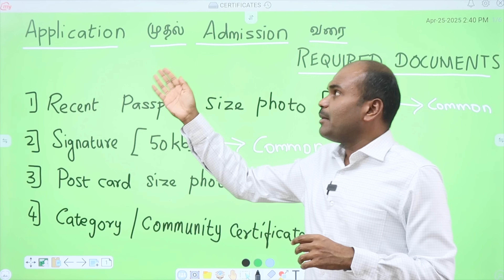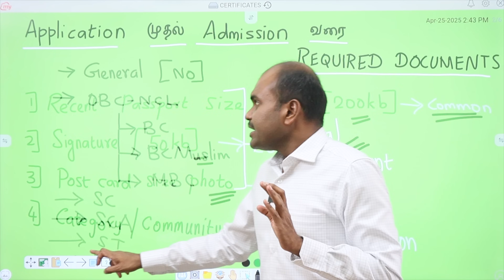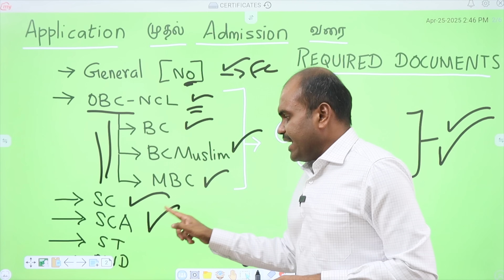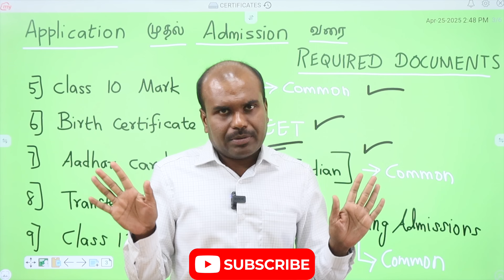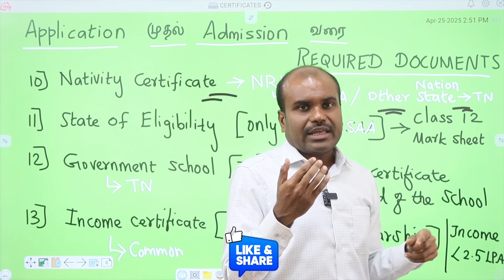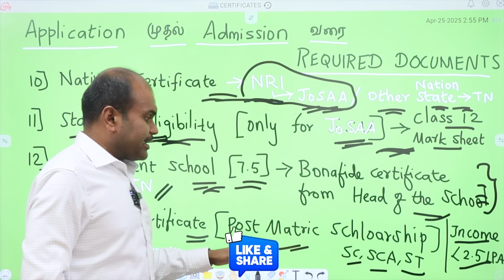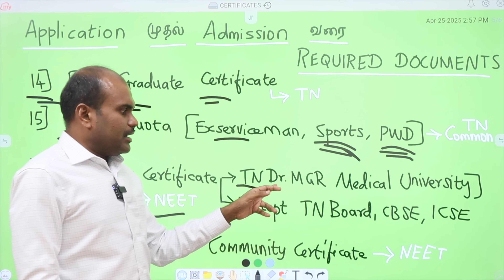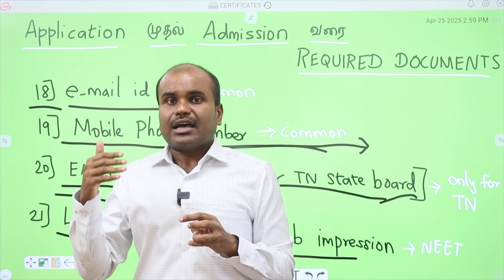+2 முடித்து கல்லூரியில் சேர இந்த 21 Certificates & Documents மிக முக்கியம் | Keep it Ready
OBC NCL Certificate | Who is Eligible? | Great responsibility of a Parent